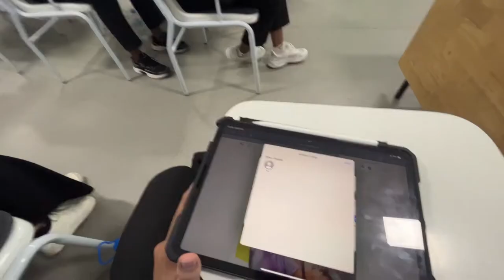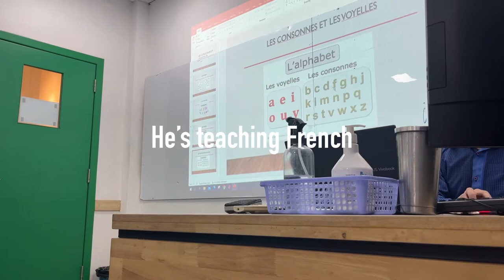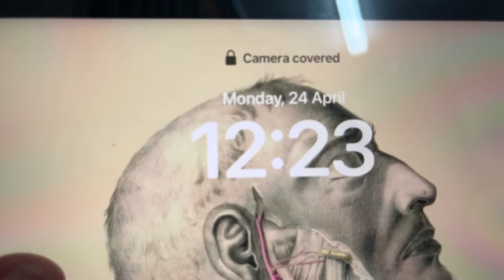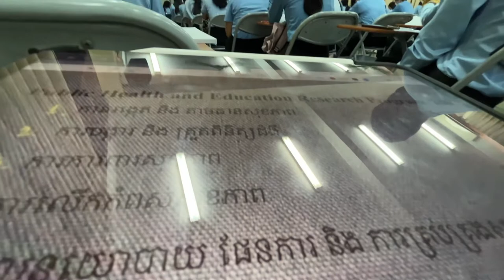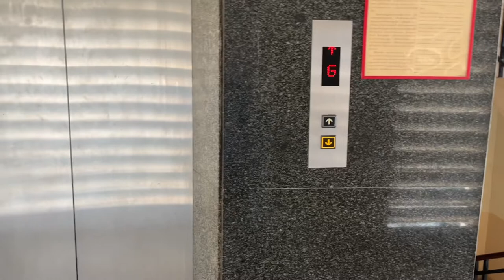Study Vlog#1 with me (Medical Student of Cambodia) | Somengleang Med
Hello everyone ! Welcome to my new video in Youtube channel “Somengleang Med”

👌 Personal about me
Name : Chum Somengleang 😁
Country : Cambodia 🇰🇭
Nationality : Cambodian 🇰🇭
School : University of Health Sciences (UHS)
Language : Khmer🇰🇭, English🏴󠁧󠁢󠁥󠁮󠁧󠁿, French🇫🇷
Year2022~2023 : Medical student year 1 (Foundation year)